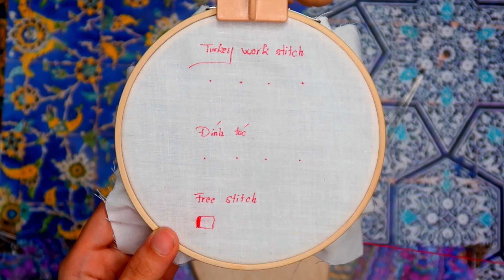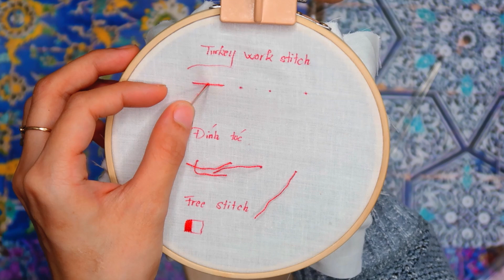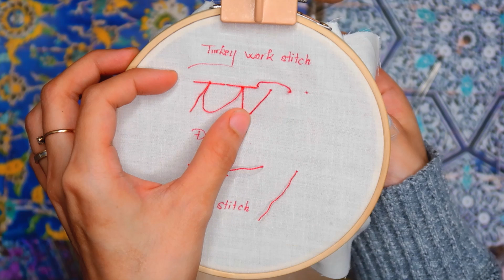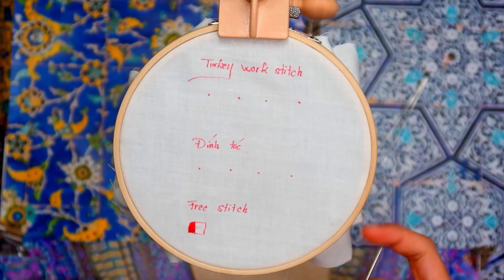🧕 Cách thêu tóc công chúa Jasmine ❤️ How to embroider Jasmine Princess | Charminliti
Đây là video hướng dẫn cách thêu công chúa Jasmine trong truyện Aladdin và cây đèn thần bằng cách sử dụng mũi thêu đơn giản Turkey work Stitch (Mũi thêu Thổ Nhĩ Kỳ) , free stitch (mũi thêu tự do).

Other videos about Hair tutorial:
3. (Turkey work stitch, free style)
4. (Turkey work stitch, free style)
5. (Turkey work stitch, free style)

Music

➫ Video filmed by Liti & Thorbeos
➫ Video edited by Liti
➫ Thumbnail & intro by Liti & Thorbeos